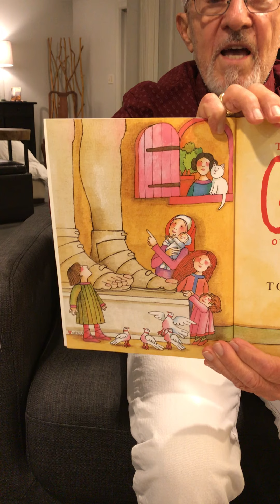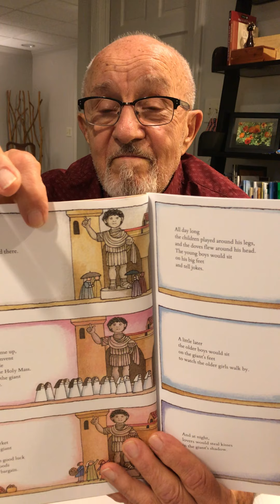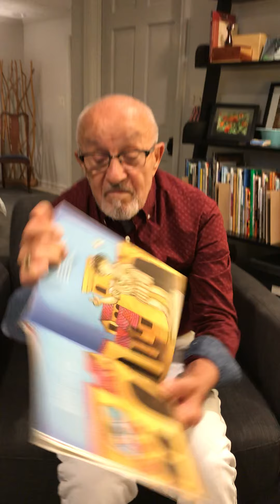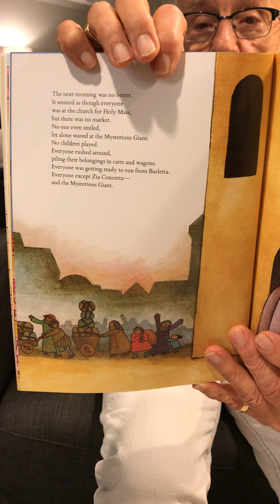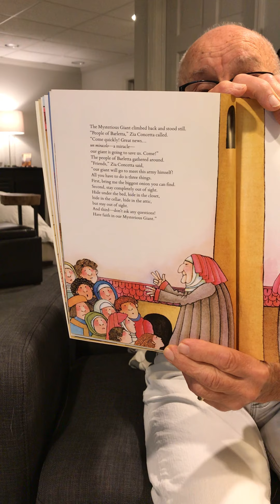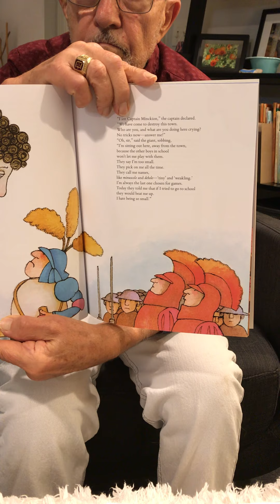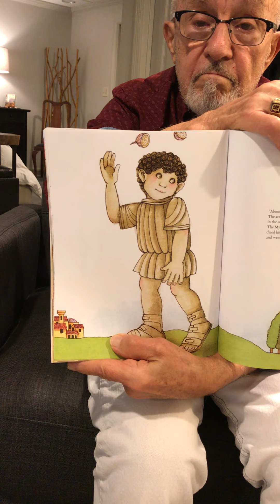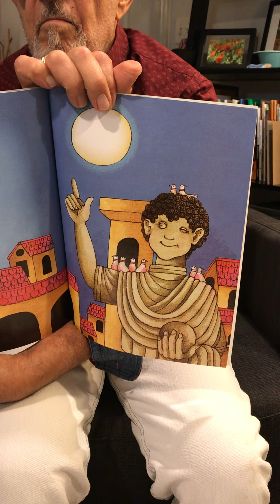Mr Lou Reads 1story to 2nd and 3rd grades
Story suitable for ages 8-10